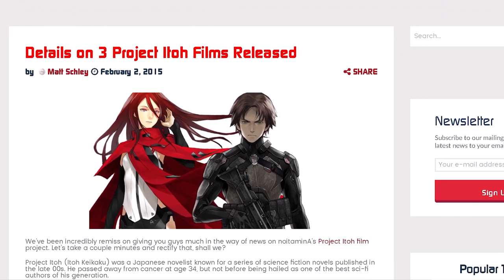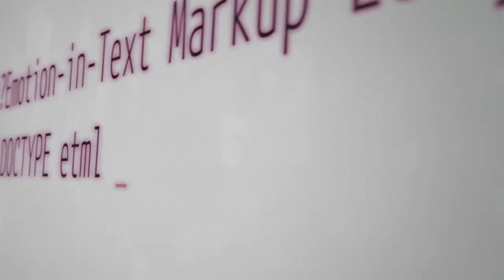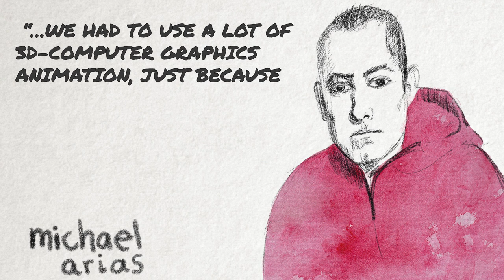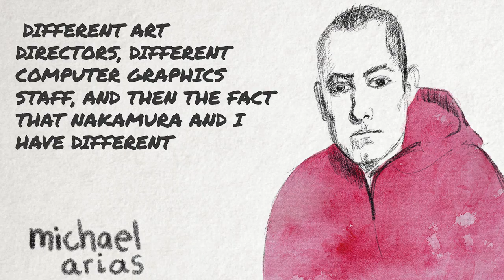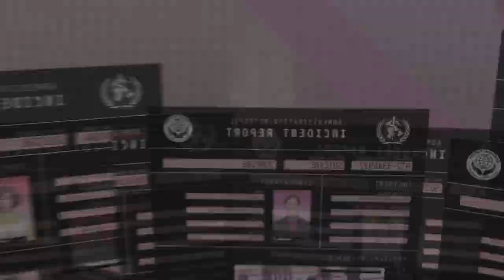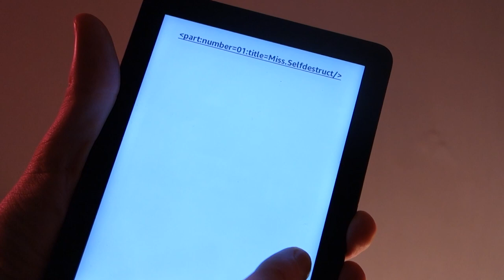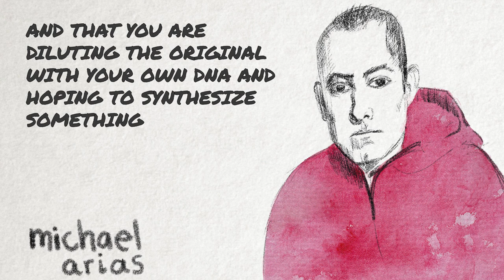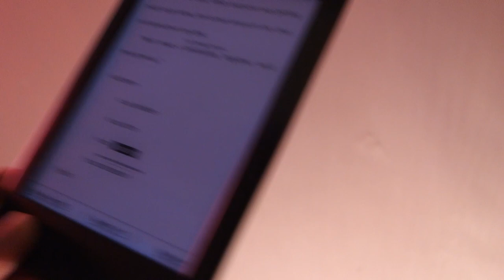Harmony | Project Itoh's Problem Adaptation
Michael Arias's follow up Harmony has a tight production, working with one of project itoh's books and his idol Takashi Nakamura
All Sources In the Pinned Comments